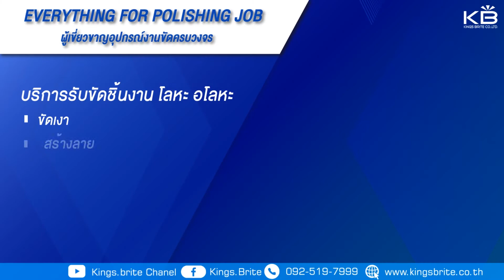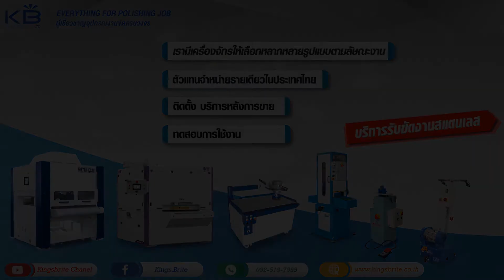บริการรับขัดชิ้นงาน โลหะ อโลหะ ผู้เชี่ยวชาญอุปกรณ์งานขัดครบวงจร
บริการรับขัดชิ้นงาน เปิดผิว สร้างลาย ลบคม ลบครีบ ขัดเงา
ขัดได้ทั้ง โลหะ อโลหะ ท่อกลม ท่อโค้ง แผ่นเหล็ก สแตนเลส แผ่นไม้

จำหน่ายโดย บริษัท คิงส์ไบรท์ จำกัด

โรงงานผลิต และ ตัวแทนจำหน่าย วัสดุและอุปกรณ์ สำหรับงานโลหะ และ อโลหะ (ล้อผ้า ยาขัด วัสดุใยสังเคราะห์) และ ตัวแทนจำหน่าย เครื่องจักรงานขัด จากประเทศยุโรป